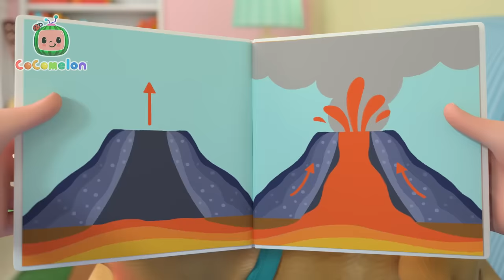Valentine's Day for Jellybean the Hamster | 1 Hour of CoComelon Nursery Rhymes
It's Valentine's Day! JJ and the rest of his friends at the Melon Patch academy are ready to show they care and share some amazing DIY Valentines for everyone!

Lyrics:
How can I show you
The million ways I care?
Oh how can I share
The way I love, love, love, love you?

Sometimes we say it,
with glitter paint and glue
With words and what we do
There’s a lot of ways to show you.
The million ways - I love you!

La-la-la,
La-la-la,
La-la,
La-la, la-la-la,

With things we made ourselves

With a smile, kiss or cuddles!

La, la,
La-la, la,
La-la, la-la,
La-la,

When we listen and are kind
With chores, and spending time!

La-la-la,
La-la-la,
La-la,

00:00 Valentine's Day
03:10 Yes Yes Fruits
06:22 Wheels on the Bus V3
09:15 Accidents Happen
12:17 Thankfulness Song V2
15:19 Following in Dad's Footsteps
18:14 Fire Drill Song
21:18 Dentist Song
23:55 Deck the Halls V2
26:43 Color Kaleidescope
29:28 Birthday Musical Chairs
32:18 Floor Is Lava
34:59 Father's Day Song
37:38 Yes Yes Brush Your Teeth
40:39 Night Before Birthday
43:32 If You're Happy and You Know It
46:15 Time to Go
49:05 Pet Care
52:04 Teaching Directions
55:27 Doggy Hunt
58:13 Daddy Daughter Beach Day